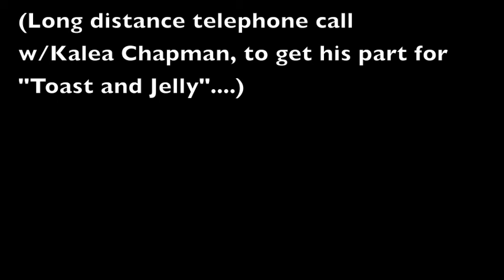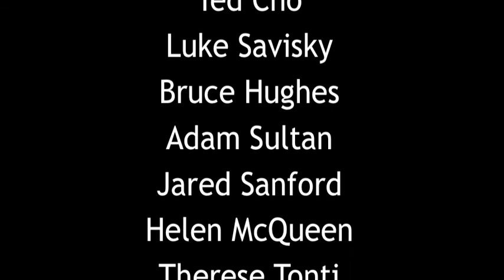Frank Orrall / Poi Dog Pondering "Origins" Part 1 (band history)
"Poi Dog Pondering 'Origins'" was edited by Frank Orrall
& is included in the DVD "Poi Dog Pondering Live at Metro Chicago" (Produced by Brian Liu, Jon Adelman & Frank Orrall)
Credits
1970'S 8MM FOOTAGE OF FRANK SURFING SHOT BY DAVID HILLS
HAWAII UNDERWATER FOOTAGE: BY FRANK ORRALL
PHOTOS OF EARLY STREET BAND DAYS BY: JEAN FRANCOIS BERNERON (except B&W photo of Frank and Abra: Photo by HELEN MCQUEEN & Photo of 1987 first Austin line-up by: BRUCE DYE
PDP Live IN 1987 AT THE STUDENT UNION BALLROOM ON THE CAMPUS OF UT AT AUSTIN: VIDEO SHOT BY VINCENT O'BRIEN
Featured Songs: "Pulling Touch" the Original 4 track Cassette Album version "Spending the day in the Shirt That You Wore"
"Postcard From A Dream" Original Demo w/ Rudy Trubitt

p & c 2012 Platetectonic Music